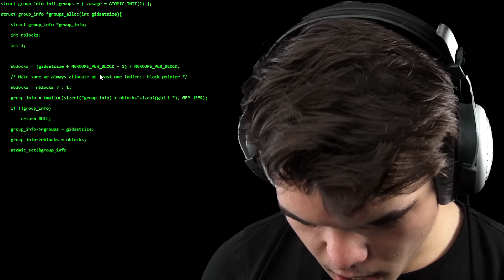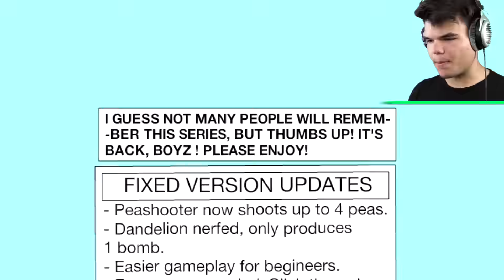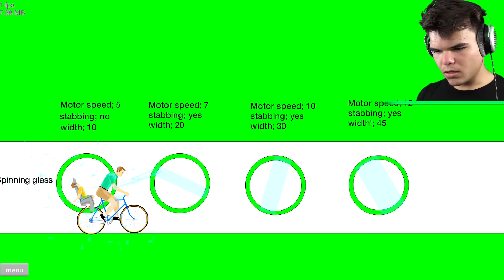HOW TO HACK THE GAME! (Happy Wheels)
HOW TO HACK THE GAME! If you enjoyed this video check out gaming videos